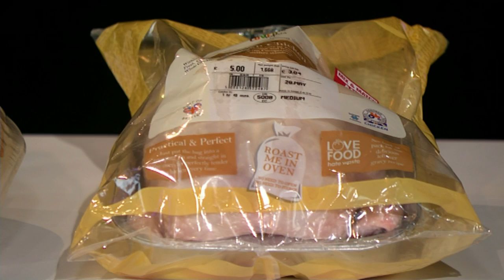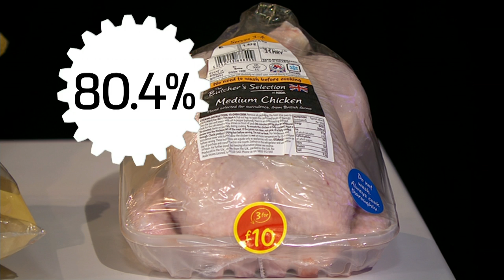How safe is your supermarket chicken?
There are demands for something to be done about cases of campylobacter in chicken, as scientists from the FSA find there has been no improvement in the levels of the food poisoning bug found in our chickens.